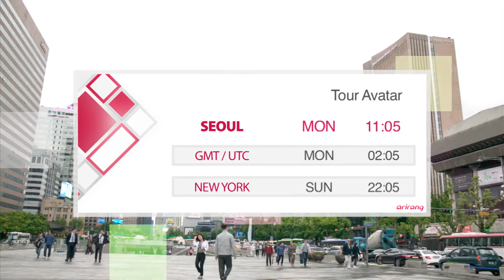[Tour Avatar] Preview With CROSS GENE(크로스진) _ Ep.10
CROSS GENE(크로스진)'s Anti-aging Tour #2 / CROSS GENE x 산청 2부 / June 12th, Mon 11:05 (KST)

Every inch of Korea! Eat hard, sleep hard, play hard
The cutting-edge virtual trip with celebrities! [Tour Avatar]
Where should we go? What should we do? What should we eat?

No need to worry about those things anymore NO! NO!
The trip of your dreams will become a reality!
The representative celebrities of Korea will become the viewers' avatars through live SNS, live stream, and go on an adventure!

대한민국 구석구석! 먹고, 자고, 놀고
셀러브리티와 함께 만드는 신개념 Virtual Trip! [Tour Avatar]
오늘은 어디가지? 무얼 하면 재미있을까? 밥은 또 뭘 먹지?

이제 그런 고민은 NO! NO!
내가 꿈꾸던 여행이 현실로 이뤄진다!
한국을 대표하는 셀러브리티들이 실시간 SNS, Live Stream을 통해
시청자들의 아바타가 되어 국내 여행을 떠난다!